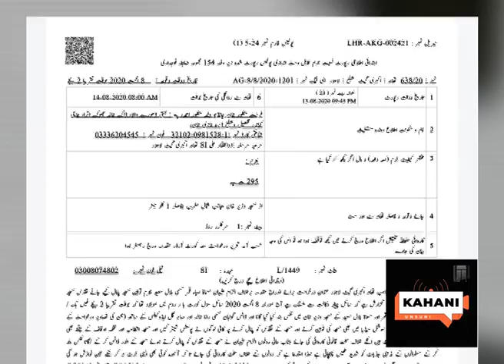Big News!! Arrest Saba Qamar & Bilal Saeed